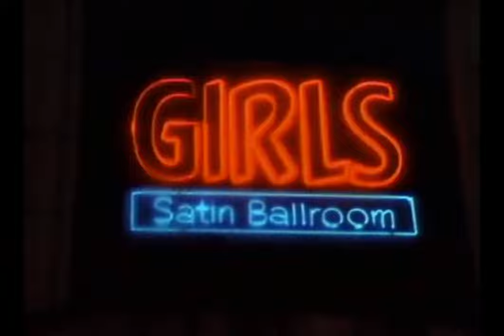Beavis and Butt-Head - Balloon (HD Remaster by Whaps)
HD Remaster of Balloon (S1, E3), with Music Videos
This remaster of Balloon features HQ versions of all music videos (except for Slim Whitman's "Paloma Blanca"), along with color corrected, upscaled versions of the original scenes.

Edited by Whaps, using Shotcut

A comparison will be released soon